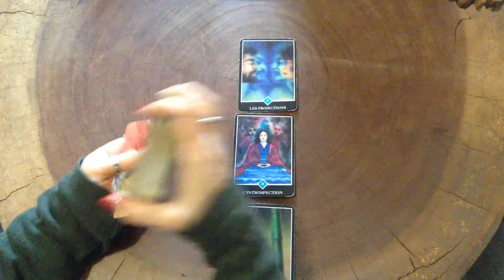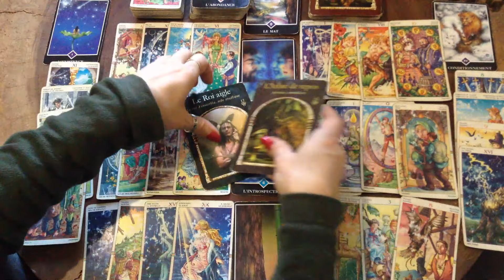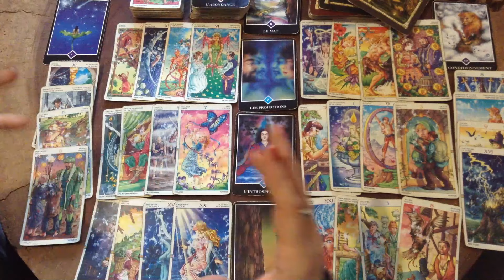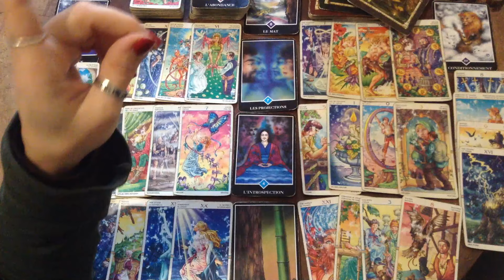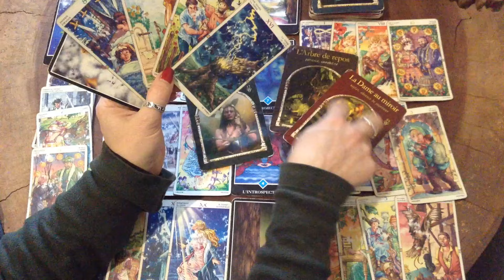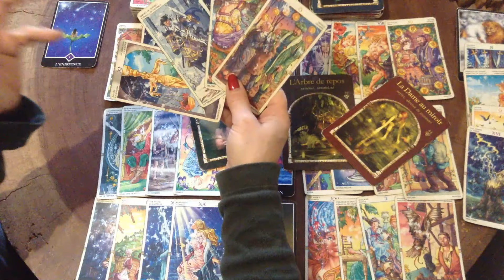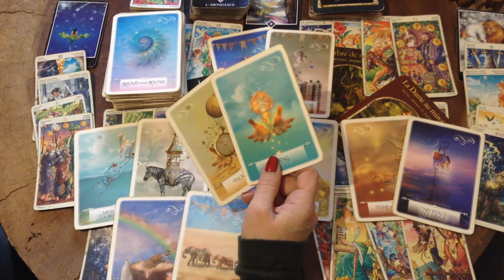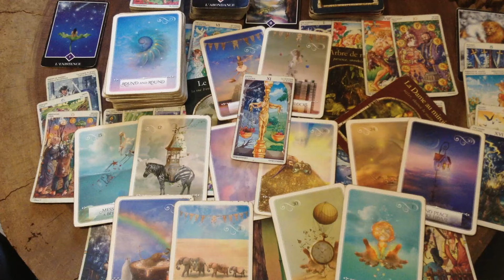Cancer Février 2024: Pesez soigneusement vos décisions!